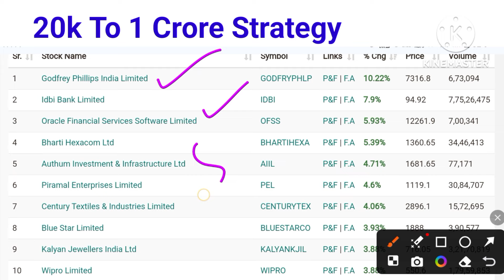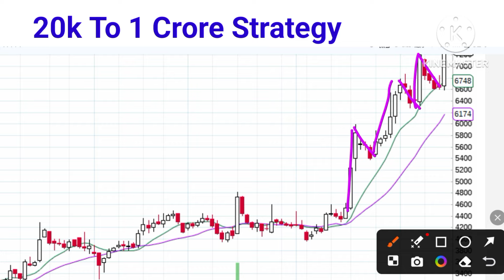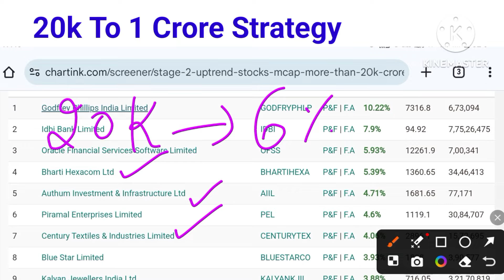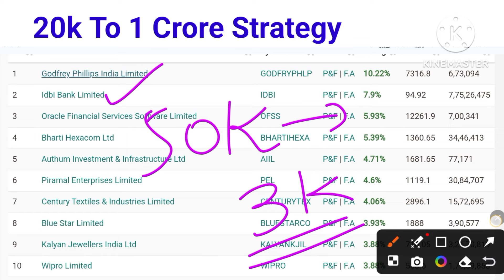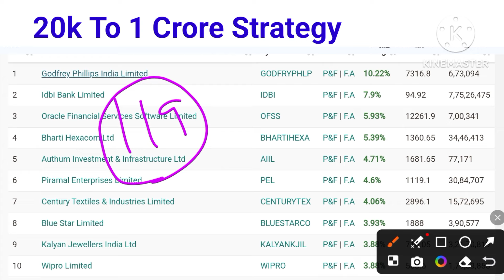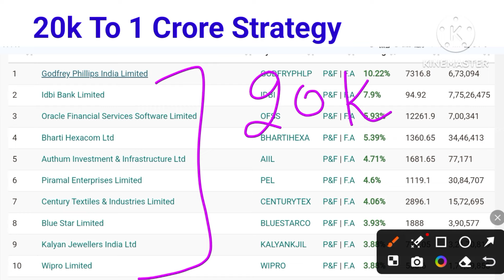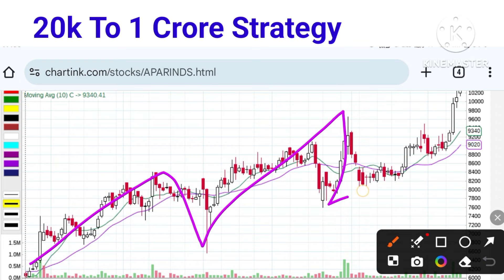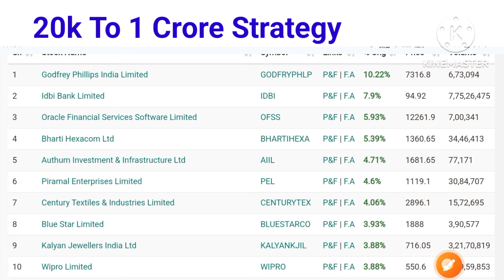Swing trading stocks Screener, how to find Breakout stocks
Unlock the secrets of successful trading with these 6 most powerful candlestick patterns! In this video, I dive deep into the Bullish Rejection, Bearish Rejection, Bullish Engulfing, Bearish Engulfing, Morning Star, and Evening Star patterns. Whether you're a beginner or an experienced trader, mastering these patterns will help you make more informed decisions and improve your trading strategy. Watch now to learn how to identify and trade these key candlestick patterns effectively.